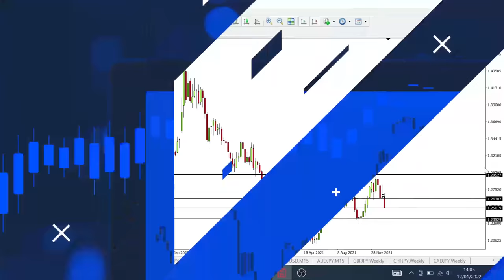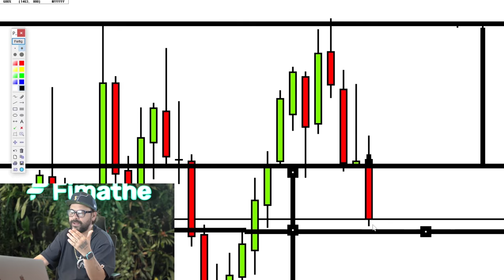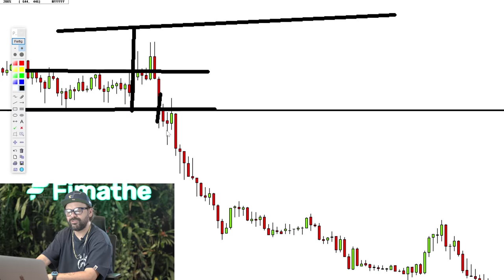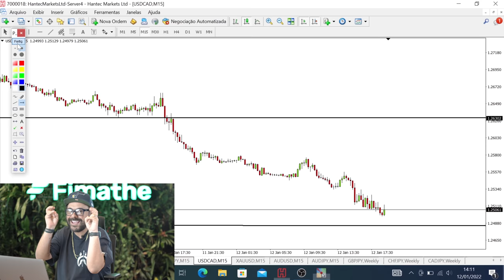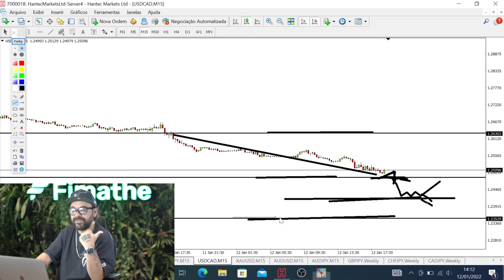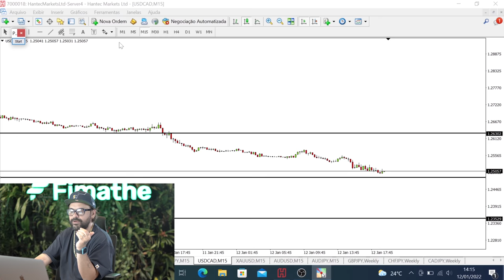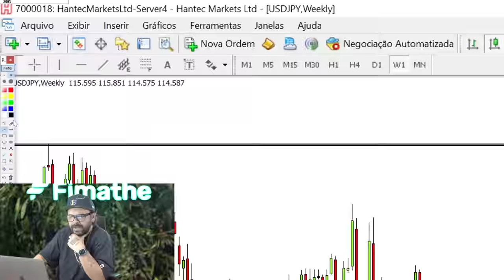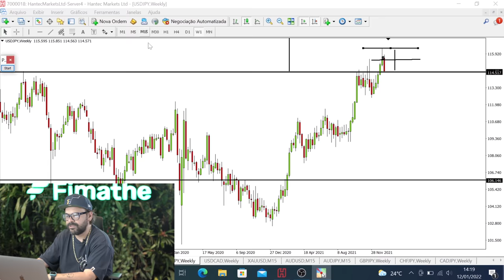COMO LUCRAR OPERANDO REVERSÃO DE TENDÊNCIA | FIMATHE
Nesse vídeo explico pra vocês como operar reversão de tendência, e a aplicação na prática da Fimathe em USD/CAd e XAU/USD.. Dá um confere que a aula tá braba! Teyy 🚀

00:00 - Início
00:05 - Introdução
01:10 - Explicação
02:38 - Exemplo em USD/CAD
06:40 - Identificando a possível reversão
08:59 - A importância de gerenciar o tempo
10:15 - Pontos de reversão no XAU/USD
12:50 - Tenha seus critérios definidos
14:11 - Se Inscreva no Canal
14:39 - Mais vídeos